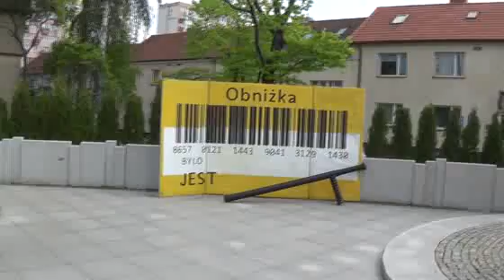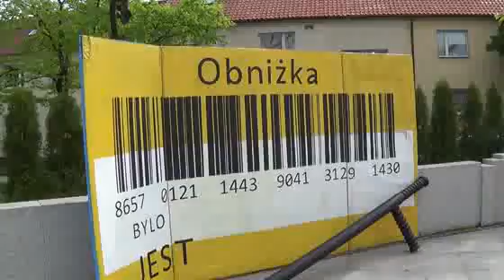(1/3) Święto 1-go Maja w Olsztynie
Święto 1-go Maja w Olsztynie. Olsztyn 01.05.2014r.